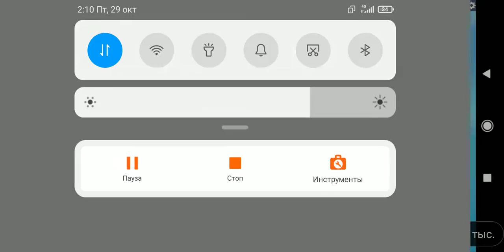Азамм играет в забег питомцев